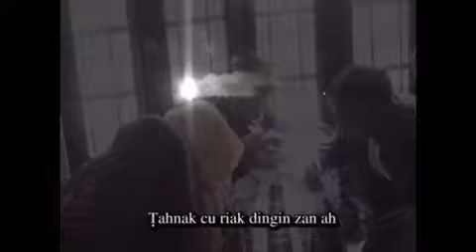Falam Hla, Awite - Ni Suak Mawite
Album - Thangṭhat Sunloih Tlak
 ( Far Men Par tei unauza)
 Phuah - Even David Ceu
 Aw        - Rev Biak Ruat Zual.

 Sak - Awi te